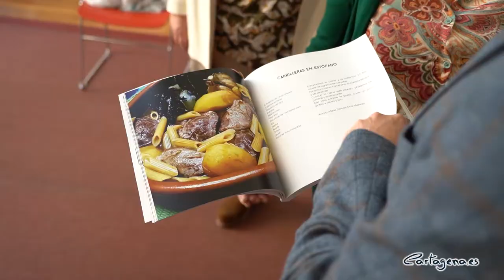Igualdad y la Asociación de Amas de Casa editan un libro con las 101 recetas del confinamiento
Las recetas que inundaron las redes sociales durante el confinamiento son las protagonistas del nuevo libro editado por la Asociación de Amas de Casa, Consumidores y Usuarios de Cartagena y la concejalía de Igualdad.

El volumen recopila un total de 101 recetas, 69 de platos salados y 32 postres y dulces, que compitieron en el certamen online de recetas convocado por la asociación durante el confinamiento decretado la pasada primavera con motivo de la expansión de la covid-19. Además, incluye casi una treintena de recetas creadas por la profesora de los talleres de cocina de la asociación.

El concejal de Igualdad, David Martínez Noguera, ha recordado que la afición y práctica de habilidades culinarias durante el confinamiento sirvió como germen para la elaboración de este libro. “Cumplimos un año de ese periodo que vivimos de confinamiento por la pandemia y recordamos aquellos momentos difíciles en los que aprendimos a aprovechar y valorar lo que tenemos cuando estamos en casa. Una de las cosas que más hicimos fue cocinar”, ha recordado el edil.

“Durante aquellos días, nuestras madres nos explicaban por teléfono cómo hacer esas recetas que hemos disfrutado desde siempre en el hogar. La asociación ha recogido todas esas recetas para que podamos conocerlas, algunas creaciones muy tradicionales y cartageneras, y que podemos hacer en casa”, ha valorado Martínez Noguera.

Así, el concejal ha agradecido la iniciativa a la asociación, al tiempo que ha recordado la importancia de “valorar el trabajo, no remunerado, que hacen en el hogar las mujeres en su mayoría día a día”, y ha invitado a “reclamar la corresponsabilidad y que los hombres también tenemos que ponernos en igualdad en casa”.

Por su parte, la presidenta de la asociación, Carmen Aznar, ha mostrado su orgullo por “sacar adelante este libro en el que se aúnan la sabiduría y buen hacer de las amas de casa cartageneras con el acierto de suponer una ayuda imprescindible para todos los hogares”.